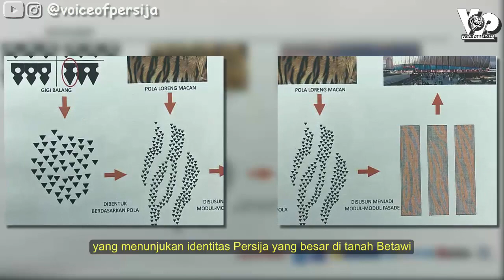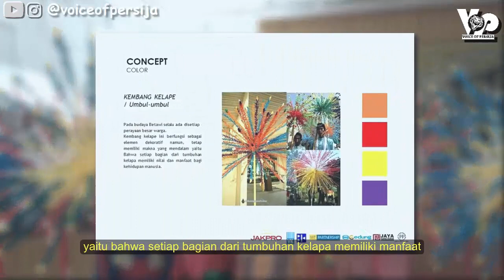JIS Stadion Internasional Dengan Desain Unsur Budaya Yang Kuat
Jakarta International Stadium atau biasa kita kenal JIS secara desain akan mengadopsi nilai dan unsur budaya Betawi. Meski stadion ini berstandar internasional, namun unsur budaya tetap kental.